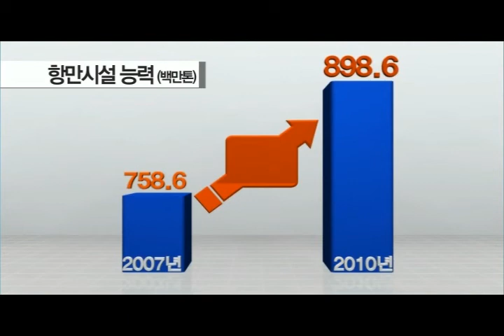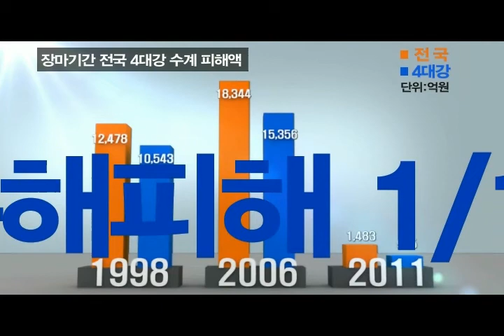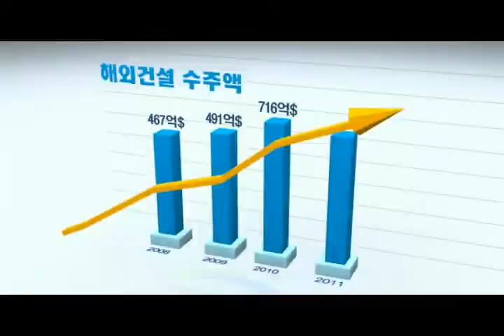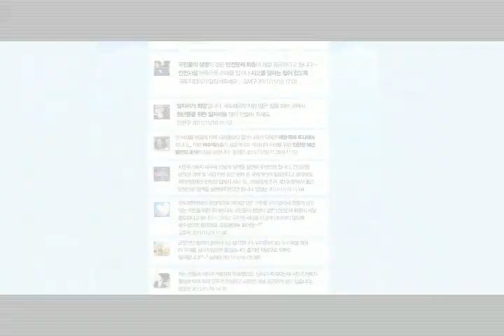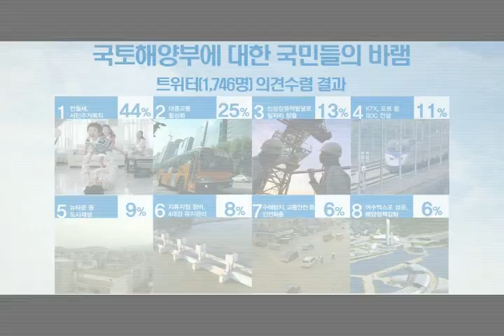국토해양부 2012년 업무보고 영상